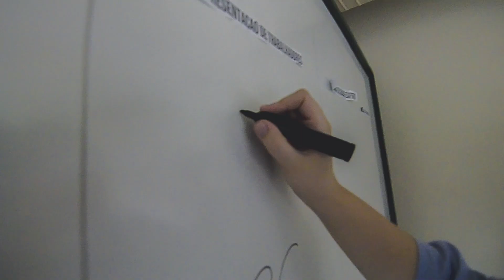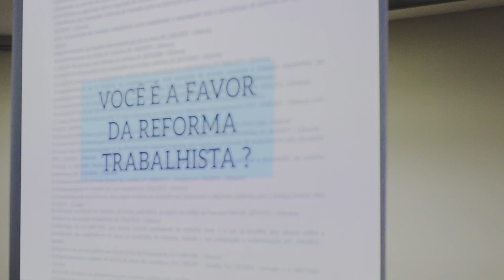UNI7 debate projeto de Reforma Trabalhista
O Núcleo de Prática Jurídica, com apoio do Coletivo Labuta, realizou uma audiência pública simulada sobre o projeto de Reforma Trabalhista no dia 08 de abril.

O debate foi promovido pelos alunos concludentes do Curso de Direito e apresentou os benefícios e prejuízos das propostas que abrangem o projeto de lei. Ao final de cada pauta debatida, era realizada uma votação sobre a matéria.